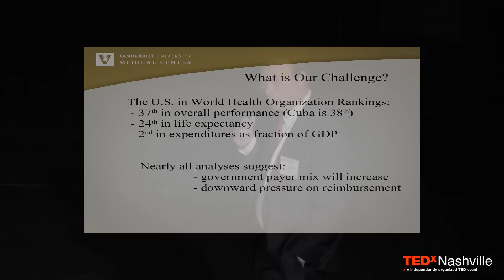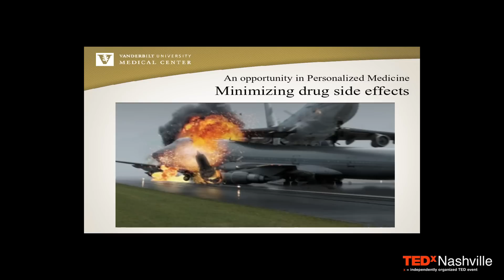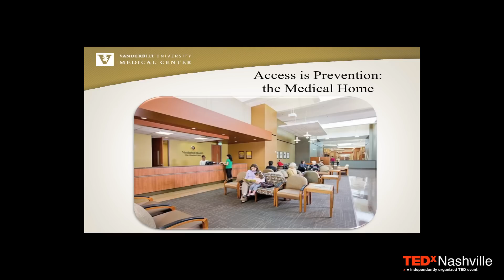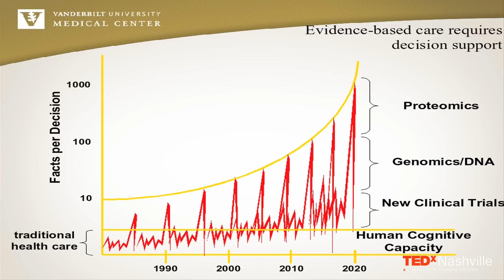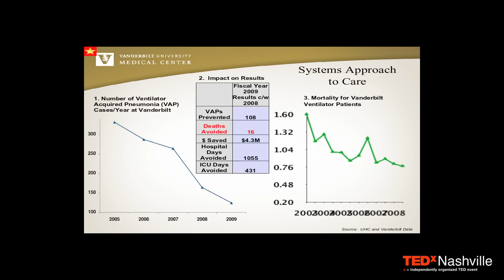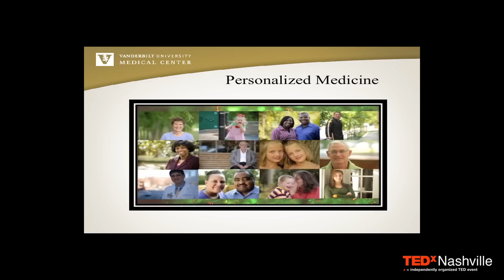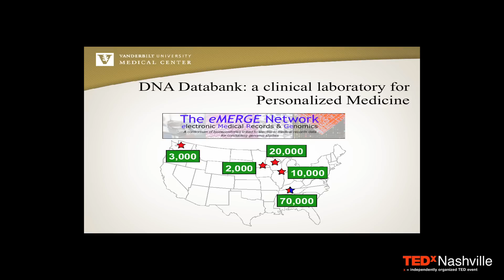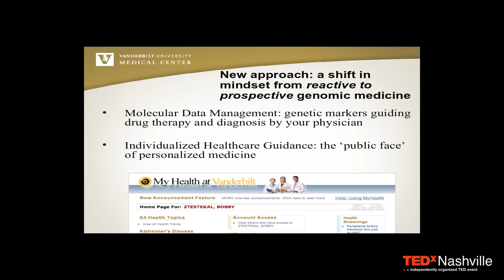TEDxNashville - Jeffrey Balser - 3/21/10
"Personalization and the Future of Health" - Dr. Balser provides insights on how personalizing medicine will drive innovation and reshape healthcare for the future.